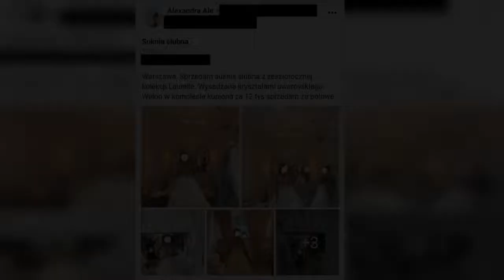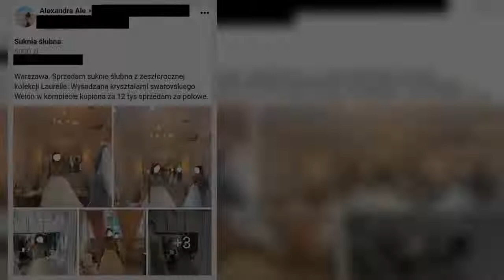Joanna Opozda pozbywa się sukni ślubnej Chce za nią połowy ceny, ale i tak jest drogo